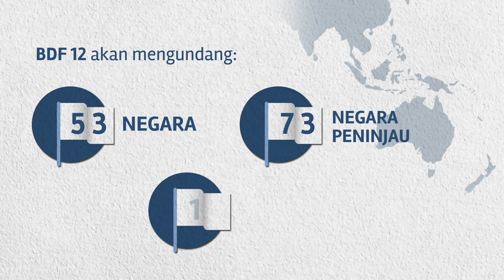Menyambut 12th Bali Democracy Forum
Hai Diplomates & Sahabat Kemlu. Mau tau apa sih Bali Democracy Forum... apa sih manfaatnya bagi Indonesia dan kawasan? mengapa forum ini terus diselenggarakan setiap tahunnya. Yuk nonton video ini dan berikan komentar mu

Akun Youtube Resmi Kementerian Luar Negeri Republik Indonesia

Jakarta
kemlu.go.id